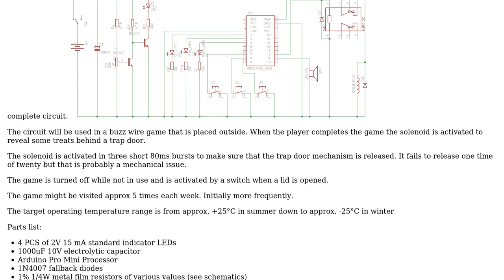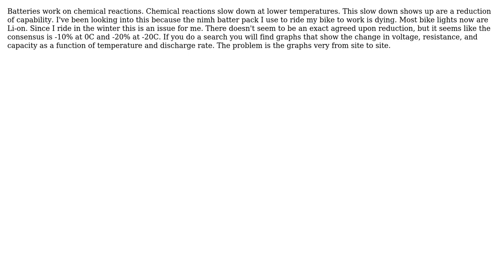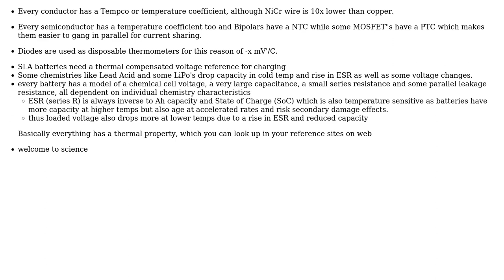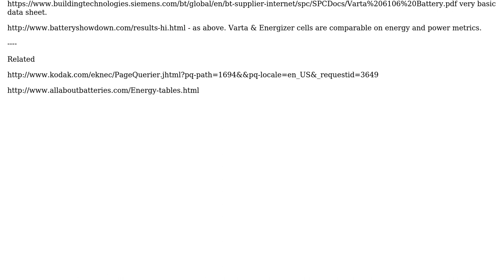Why is voltage level affected by low temperature? (3 Solutions!!)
Why is voltage level affected by low temperature?

With thanks & praise to God, and with thanks to the many people who have made this project possible! | Content (except music & images) licensed under CC BY-SA | Music | Images & others | With thanks to user Tony Stewart EE75 user Russell McMahon user owg60 user MrDark and the Stack Exchange Network Trademarks are property of their respective owners. You are responsible for your own actions.